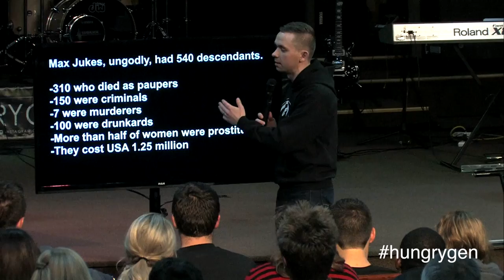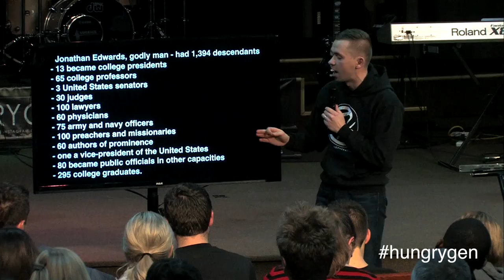ROMANTIC RELATIONSHIPS | Pastor Vlad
Pastor Vlad has a 7-Day devotional based on this series - shorturl.at/kDFZ0

Order "Single, Ready to Mingle" today - shorturl.at/einLP